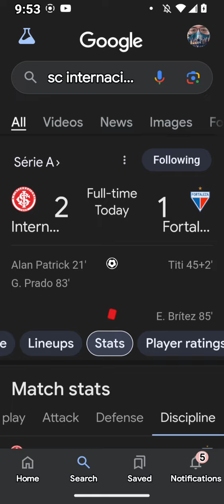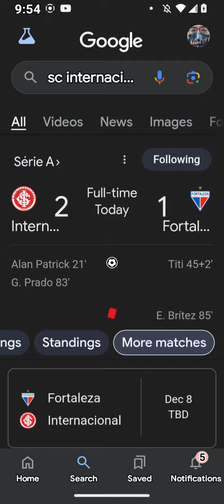Seria A Football Scores